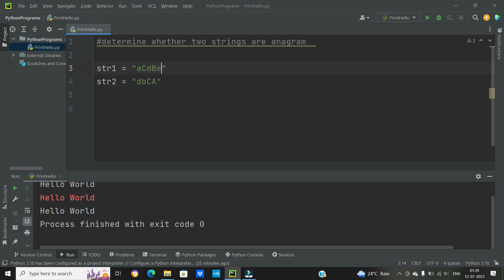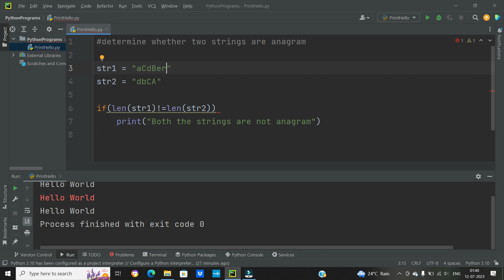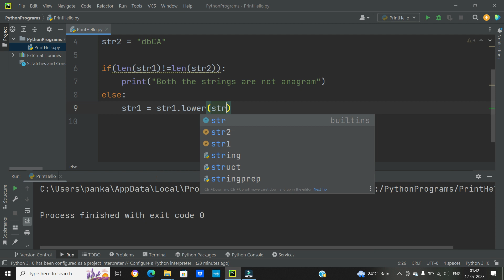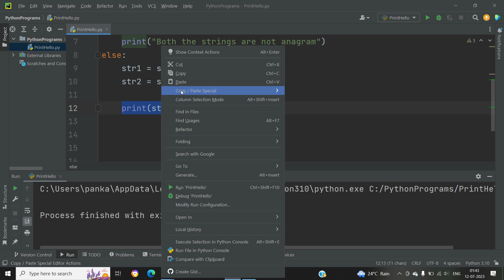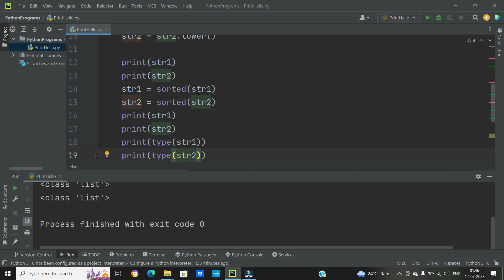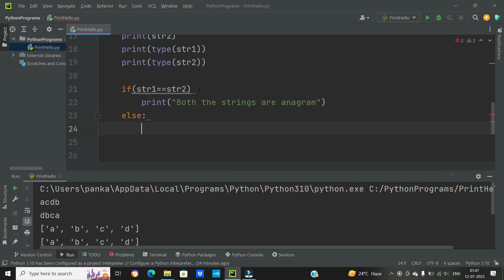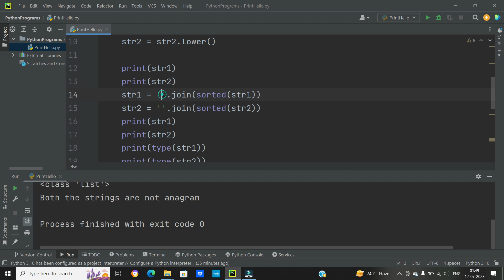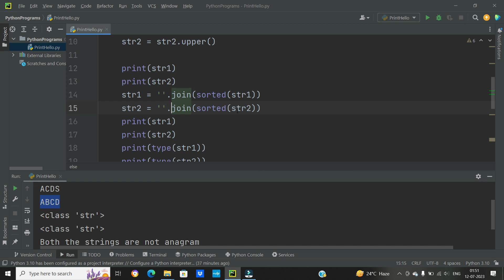Python Program to determine whether two strings are the ANAGRAM | in Hindi